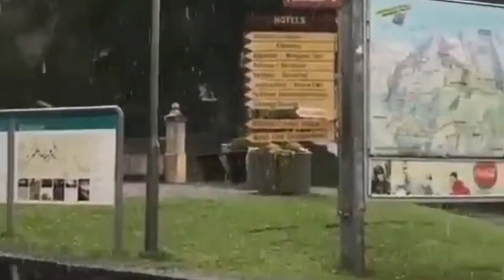Pakistani beautiful Country / Enjoy Video